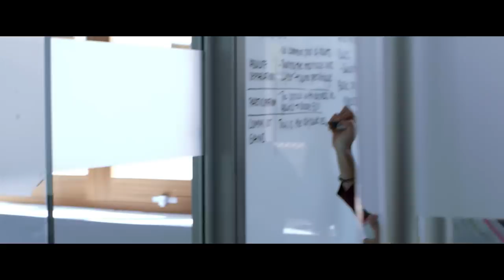IE University - Driving Innovation (Trailer)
There is a university where the people who will change the world tomorrow are being trained today. A place for those who wish to build their road to success and write their own future. An institution that empowers people who want to positively impact society. A university with all the resources you need to make your ideas and projects a reality.